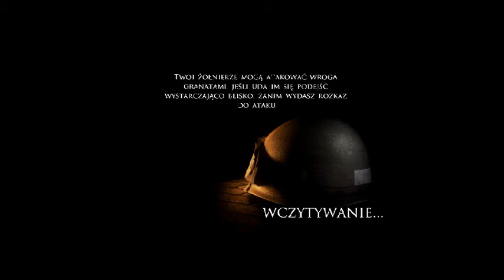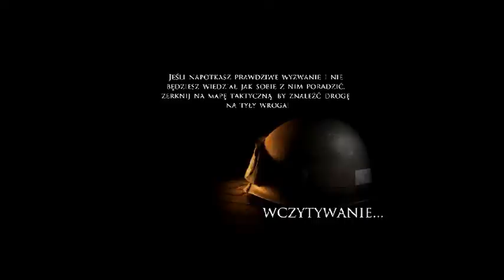Brothers in Arms Hell's Higway Luźny odcinek #1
Luźny odcinek gry z 2008 roku zstaw ,like i suba nara pjona
na koncu film jest obrazek z edycji gry